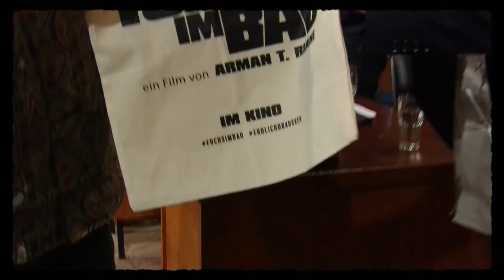Maria Hofstätter und Arman T. Riahi über ihre Recherchen im Gefängnis | Willkommen Österreich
Mit Maria Hofstätter beehrt eine Legende des österreichischen Kinos das "Willkommen Österreich"-Studio. Sie kommt in Begleitung des Regisseurs Arman T. Riahi, mit dem sie soeben den Spielfilm "Fuchs im Bau" gedreht hat. Darin spielt sie eine Gefängnislehrerin, die mit unkonventionellen Unterrichtsmethoden die jugendlichen Häftlinge in Schach hält.

Arman T. Riahi ist ein österreichisch-iranischer Regisseur, der bereits seit seiner Kindheit Filme macht. Produktionen wie "Die Migrantigen" machten ihn über die Landesgrenzen hinaus bekannt. Gemeinsam mit seinem Bruder Arash - laut Grissemann sind sie das österreichische Pendant zu Hollywoods Coen Brothers - feierte er zuletzt mit dem Film "Everyday Rebellion" Erfolge. Auch das neue Werk "Fuchs im Bau" ist bereits mehrfach ausgezeichnet.